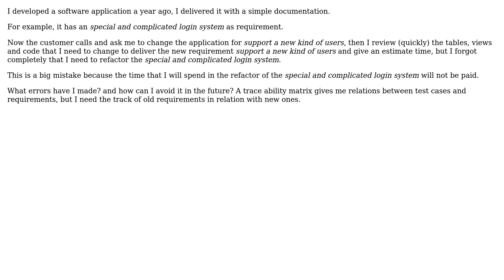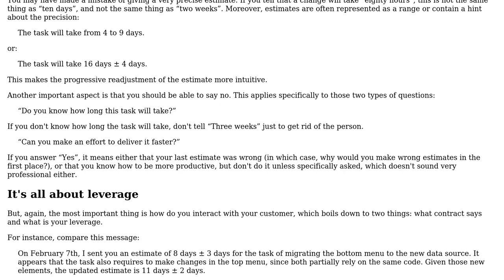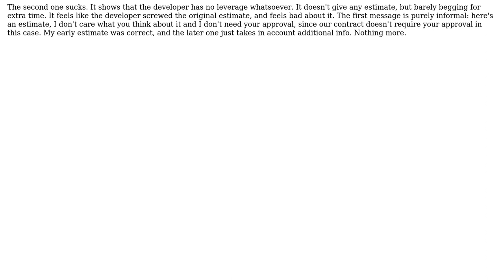What document/artifact should alert me when an old requirement changes the scope of new one?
Software Engineering: What document/artifact should alert me when an old requirement changes the scope of new one?

With thanks & praise to God, and with thanks to the many people who have made this project possible! | Content (except music & images) licensed under CC BY-SA | Music | Images & others | With thanks to user k3b user Erick Asto Oblitas user Arseni Mourzenko and the Stack Exchange Network Trademarks are property of their respective owners. You are responsible for your own actions.